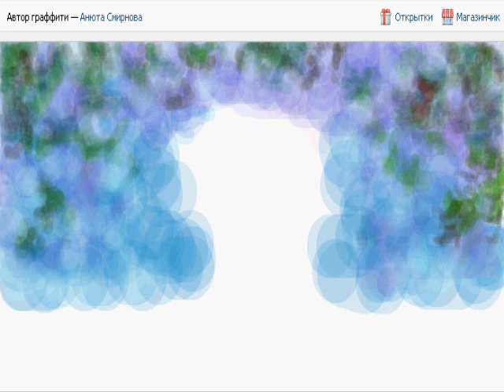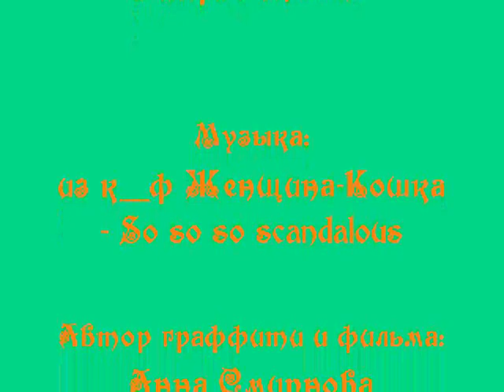Просто кошка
Нарисовано в приложении Живое граффити вконтакте